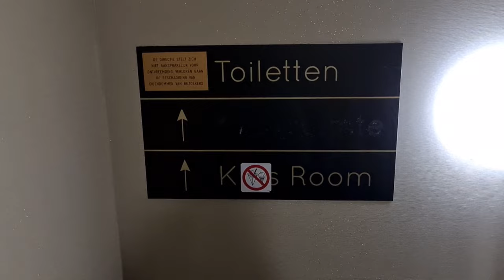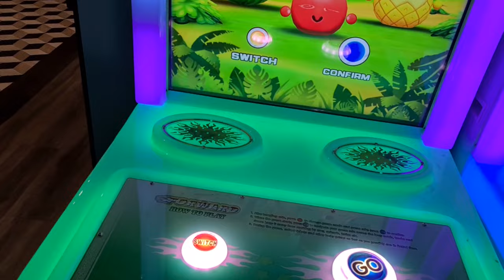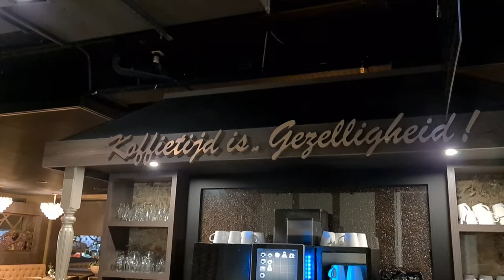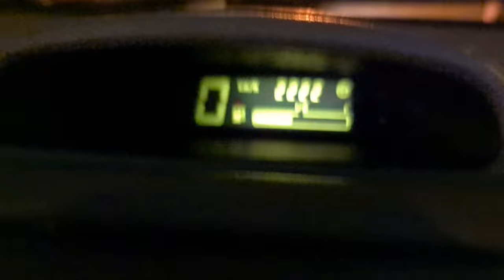Naar de Jumbo | Bent u een vlogger | En uit eten bij .....